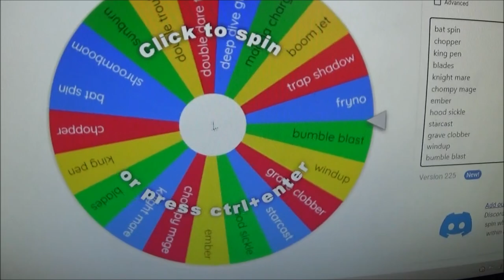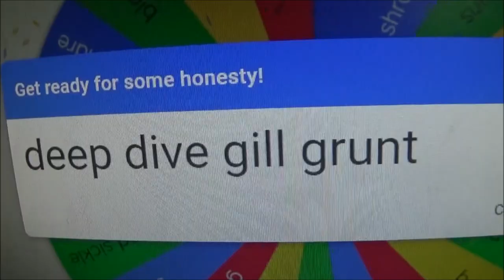DEEP DIVE GILL GRUNT | Skylander Honesty Half Hour w/Crash - Ep. 151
In this episode, we are down to the final two Superchargers. Gill Grunt has had so many variations but this one is the final form. Deep Dive Gill Grunt is such a fun version of Gill but who knows how he will hold up? Well, I do. But lets find out anyways!

Crash Rowsell
A1B 0P3